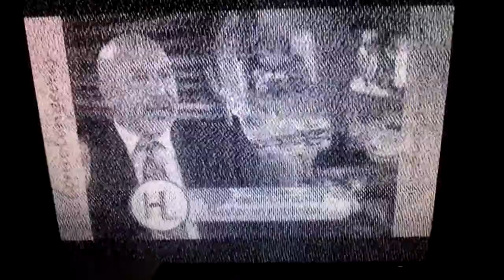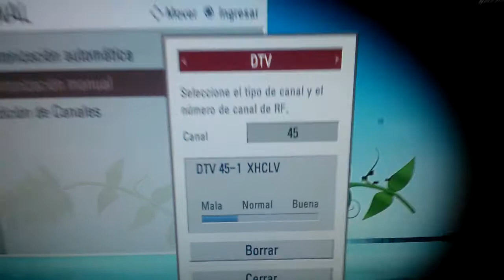XHCLV-TDT (RF 45, Virtual 45.1) Las Lajas, Veracruz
Received on Ciudad del Carmen, Campeche, Mexico (around 565 km) at March 24, 2013 (Sunday) - 05:12 PM (GMT -5).